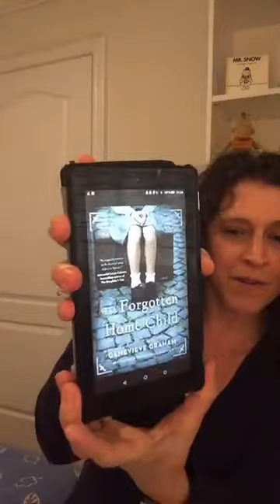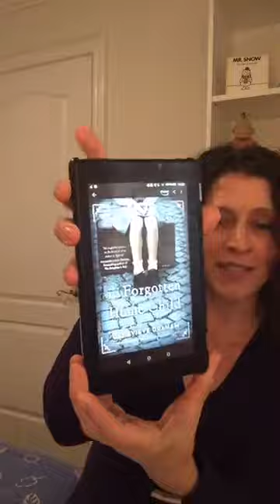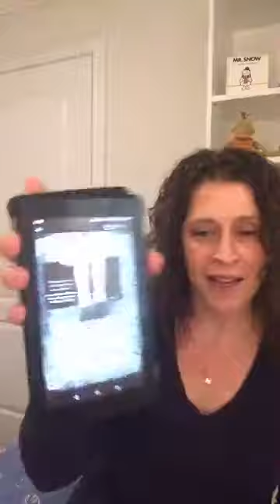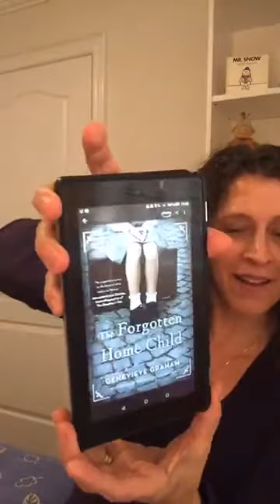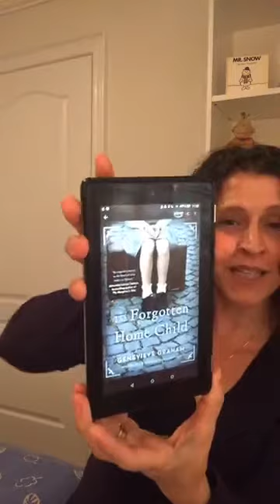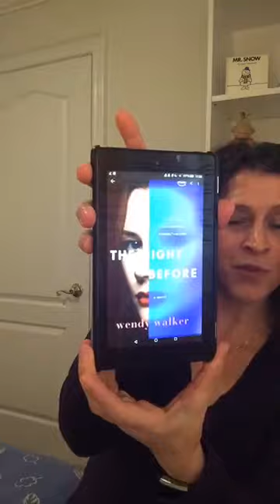First Chapter Fun - Episode 45 – THE FORGOTTEN HOME CHILD by Genevieve Graham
Beat the blues with a bit of a book. Every day at 11.30 am ET I'm reading the first chapter of a novel on my Facebook and Instagram LIVE

Today's episode features the description and first chapter of Genevieve Graham’s bestselling historical fiction novel THE FORGOTTEN HOME CHILD, which is available now.

Genevieve is the bestselling author of five novels: TIDES OF HONOUR, PROMISES TO KEEP, COME FROM AWAY, AT THE MOUNTAIN’S EDGE and her most recent one, THE FORGOTTEN HOME CHILD, which has been #1 on the Toronto Star’s bestseller list for seven weeks since it released on March 3!

Genevieve was born in Toronto and graduated from the University of Toronto with a Bachelor of Music in Performance (playing oboe). On a ski vacation in Banff she met her husband-to-be in a chairlift line-up, and they lived in Calgary for 18 years, bringing two amazing daughters into the world. They moved to Nova Scotia in 2008 where she discovered how little she knew about Canada’s history. Genevieve never considered being a writer until she was in her forties, but her research evolved into writing historical fiction, her favourite genre. She is passionate about breathing life into Canadian History, reaching readers’ hearts and their minds. She plans for a new release every year.

Like what you heard? Want to learn more about the story lines, characters or her writing process? Where she gets her ideas from or if she's a plotter or a pantser? How she does the research for her novels? What it felt like when she got the news her book was No. 1? Ask away!

and Instagram profile to get notifications of more live broadcasts.

Stay safe. Stay kind. See you tomorrow.

Hannah x